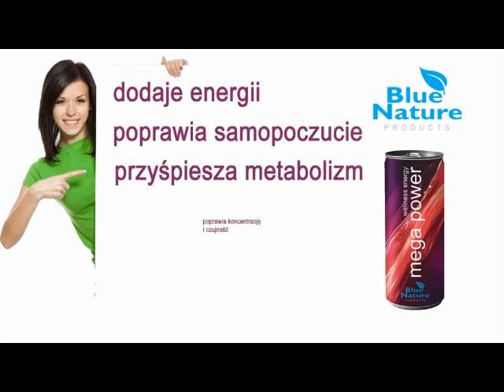MEGA POWER od BLUE NATURE / Betterware - Youtube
Często brakuje Ci energii? Zmęczenie nie pozwala Ci korzystać z uroków życia? Sięgnij po Mega Power - naturalny sok energetyczny.

    Dodaje energii
    Poprawia samopoczucie
    Przyspiesza metabolizm
    Pozytywnie wpływa na wydajność organizmu
    Poprawia zdolność koncentracji i czujność